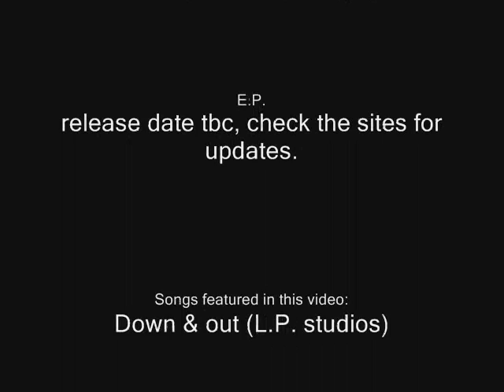Stomping Ground U.K. - day 4 in the big city!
Lol, i've managed to cram an hour of footage into an eight minute upload..

S.G./Streetskank records 2011